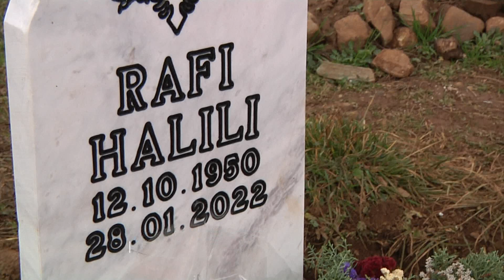NJË VIT PA ATDHETARIN RAFI HALILI